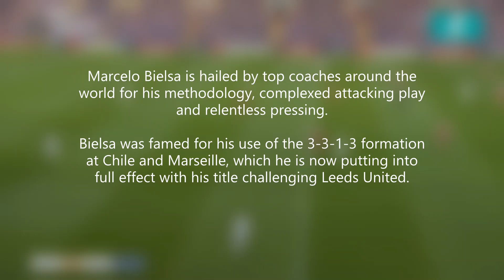The Bielsa Method - 3-3-1-3 System || Leeds United Tactical Analysis - Part 1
Part 1 of 3 - Marcelo Bielsa's use of the 3-3-1-3 Formation, with his high focus on physical performance and positional play, across his career in club and international soccer, has proven to be an eye opening insight into the mind which is Marcelo Bielsa.

This is my interpretation of how he uses this this season with Leeds UTD